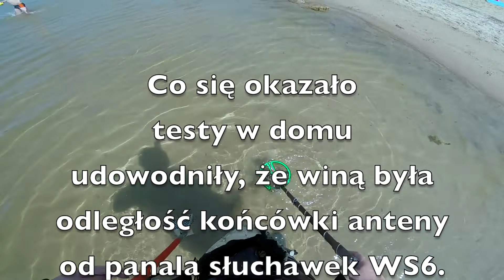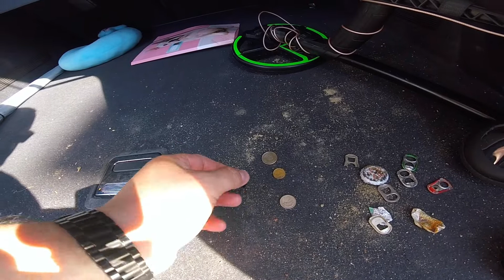Złoto, srebro i awaria. #028 Deus 2 w wodzie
Mój sprzęt:
1. Detektor: Xp Deus Lite HF9" + ws4
                     Xp Deus II Lite FMF9" + ws6
                     Rutus Atrex DD23
4. Kamera: GoPro Session 5